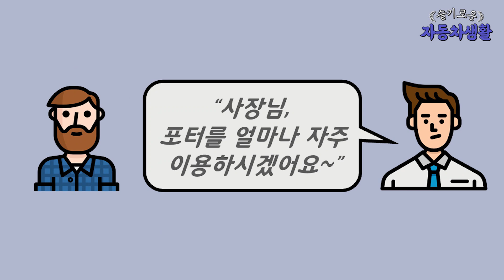[슬기로운 자동차생활]중고차 구매, 나를 알면 좋은 차를 살 수 있습니다. 구매 전 꼭 체크하세요!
중고차를 구매하는 과정에서 피해를 보시는 분들이 많습니다.
또한 구매하면서 본인이 생각한 모델이 아닌 것을 선택해서 후회하는 분들도 있죠.
차를 구매하기 전 이렇게만 정리하면 후회없는 내가 원하는 그런 차를 선택할 수 있는 방법을 공유해 봅니다.

감사합니다.

중고차매매, 리스정리에 대한 상담은 씨유카 밴드 남겨주세요.

감사합니다.

씨유카TV